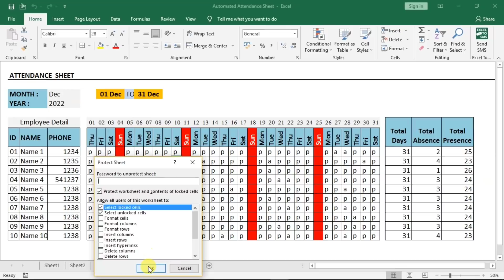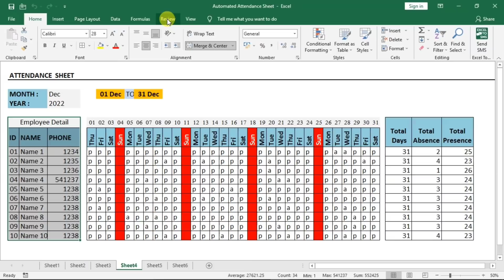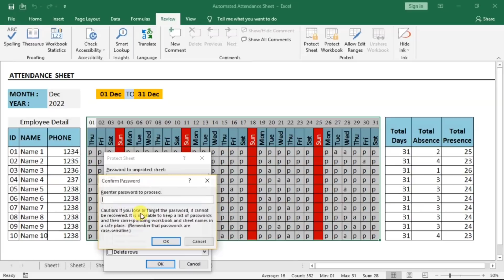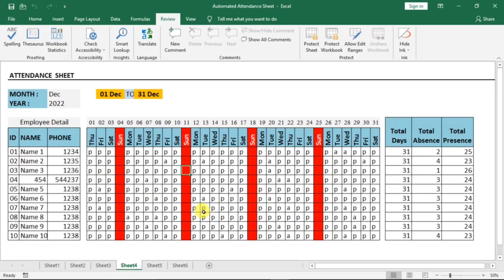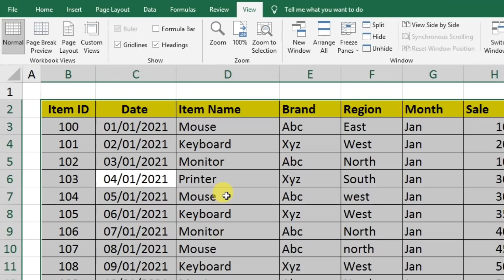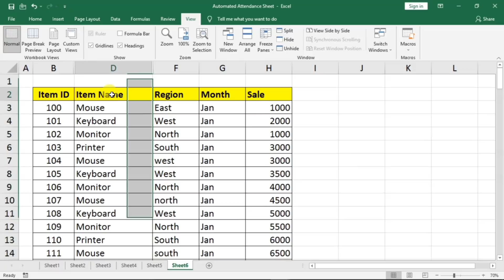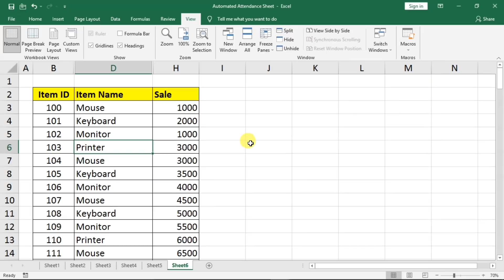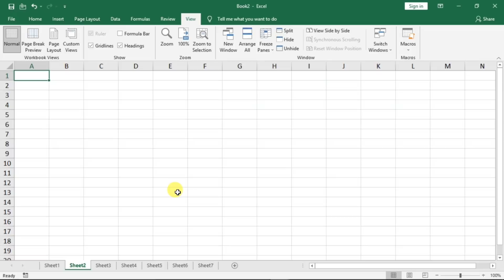🔥🔥 3 Excellent Excel Tips & Tricks Everyone Should Know !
3 Excellent Excel Tips & Tricks Everyone Should Know ! 2021 in Hindi

Dosto is video me maine Microsoft excel ki 3 aisi tips and tricks apke sath share ki hain jo apke sach me bahut kaam aayengi or aap aasani se excel me smart work kar paoge. kya aap jaante ho ki ms excel me hum alag alag ranges par alag alag password laga saktey hain ? custom view ka proper use kaise karty hain ? bahut sari hidden sheets ko single click me unhide kaise kartey hain ? agar nahi to ye excel tips and tricks apke bahut kaam aayengi. paheli 2 tips MIS Reports and Dashboards bnane me bahut kaam aati hain.

in this video you will learn 3 Excellent & Most Useful Excel Tips & Tricks Everyone Should Know !

Chapters
00:00 intro
00:32 Lock Multiple Ranges With Different Passwords
06:43 Properly Use Custom View
11:05 Unhide All Sheets in One Click Using Custom View
13:06 Outro